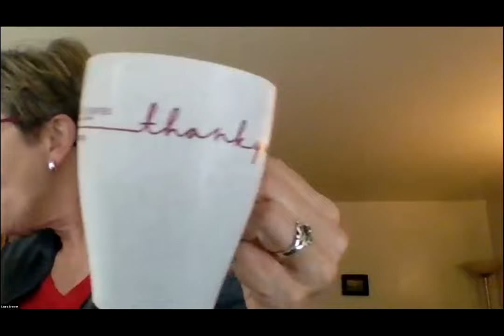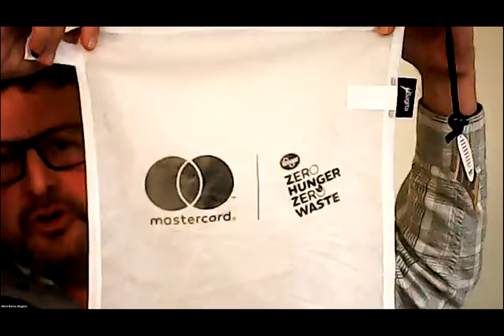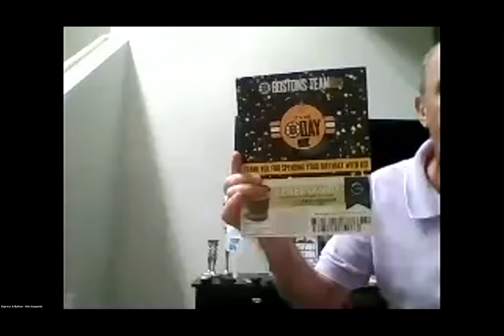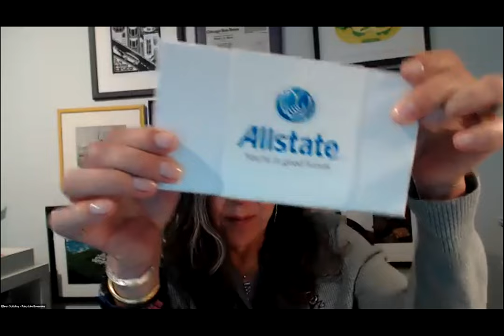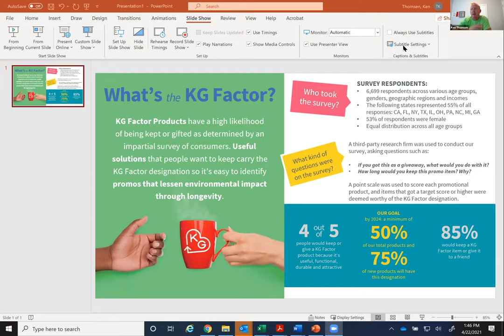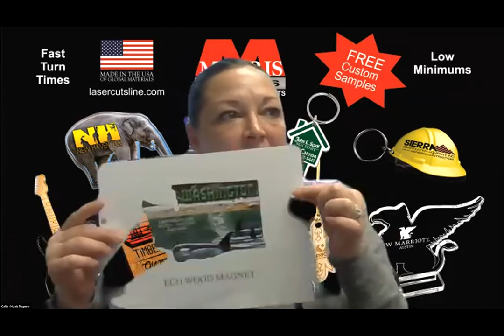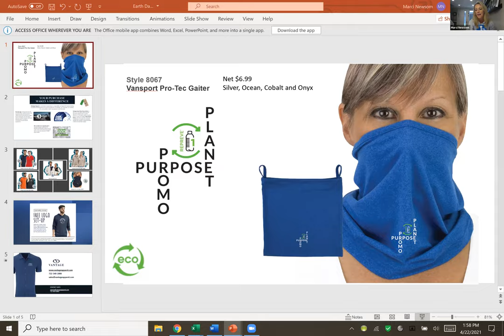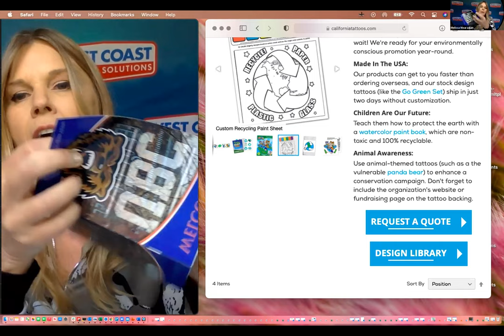NWPMA Eco Trendy Unboxing Event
Encore Presentation! See 19 Suppliers provide short presentations about the items they placed in the Eco-Trendy box on Earth Day, 2021.